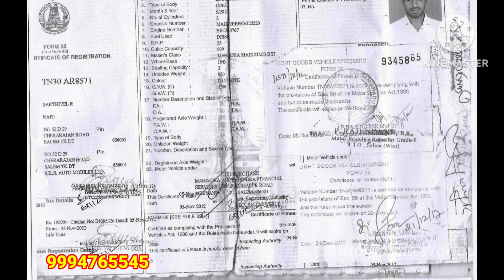Maximo Modal - 2012 Load Vehicle Sales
MY 2ND CHANNEL LINK || AUTO KING ||
AUTO KING 2 ND CHANNEL LINK

5. FACE BOOK GROUP

SIR PLEASE CALL ME OFFICE TIME
10.00 AM TO 5.00 PM

(SUNDAY LEAVE )

10.00 AM TO 5.00 PM

CREDIT:
Source: Wikipedia